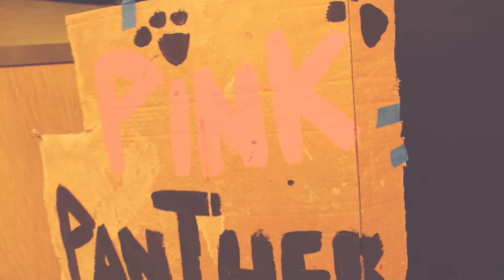What is a Color War? | Thought of the Week.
This week we have mixed up our thought of the week, because Color Wars had taken over camp! So we thought we would look at what makes color wars so awesome!